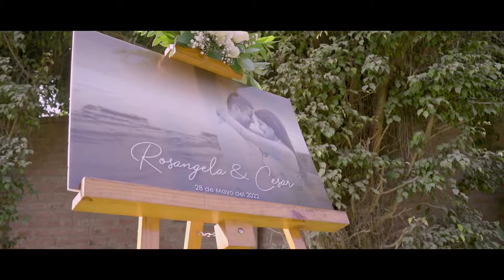ROSANGELA Y CESAR - VIDEOCLIP